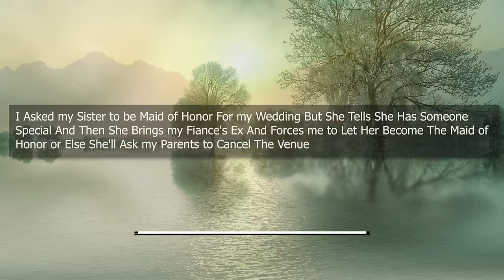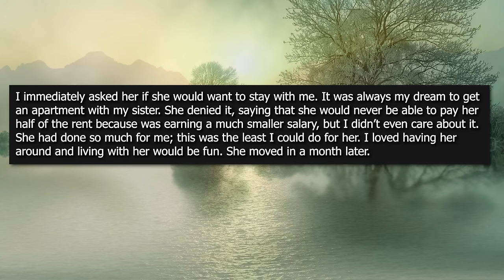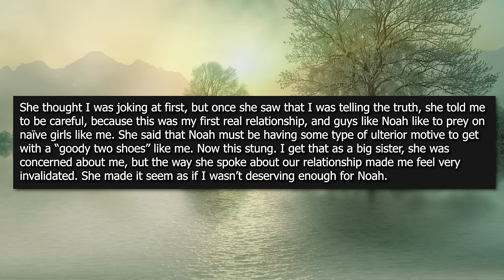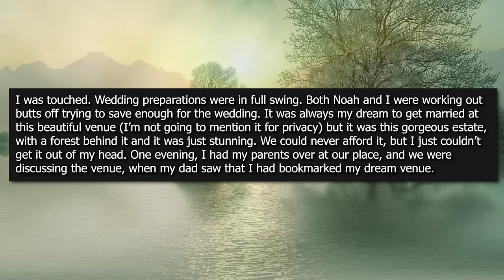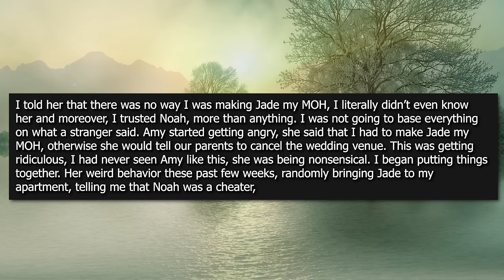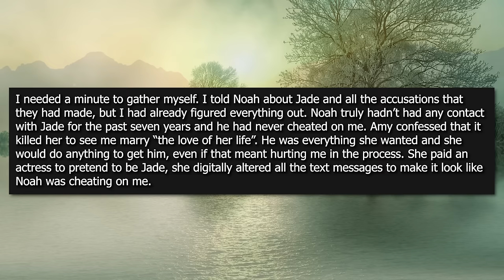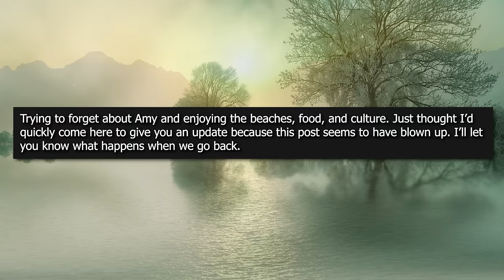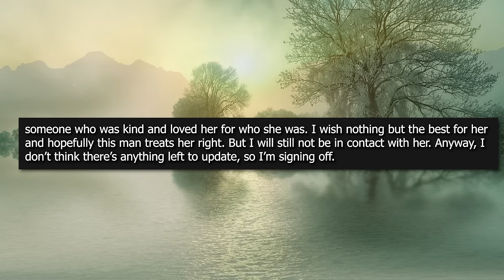UPDATED: I Asked my Sister to be Maid of Honor For my Wedding But She Tells She Has Someone Special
UPDATED: I Asked my Sister to be Maid of Honor For my Wedding But She Tells She Has Someone Special And Then She Brings my Fiance's Ex And Forces me to Let Her Become The Maid of Honor or Else She'll Ask my Parents to Cancel The Venue

Interested in getting your story featured on AniNarrates? Then send it to and I'll be more than happy to share it on my channel and I'll also give my personal opinions to it in the end!

I (26, F) have been engaged to my fiancé Noah (29, M) for just over a year now. We have been together for the past five years and are scheduled to be married this coming weekend. Everything was going according to plan until my sister managed to make everything about herself. My sister Amy (29, F) has always been my best friend. She was older than me and always seemed so mature and “put together”. I admired everything about her and always looked up to her. When we were kids, I always thought that she was the coolest big sister ever.